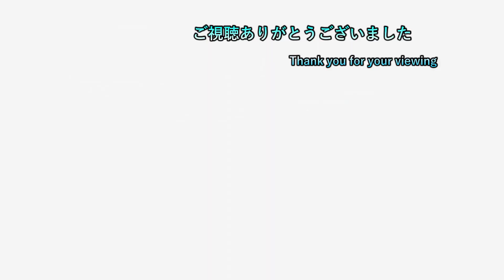【よ】 #67 コマじろうが三流妖怪！？ 【妖怪ウォッチ4++ 初見プレイ】【ネタバレ注意】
2日周期で20時半枠と22時枠を交互に出してます
19時枠のポケモン一匹縛りは毎日投稿中
19時枠 ポケモンSV一匹縛り

20時半枠 気になるゲーム（現在２つ）

22時枠 ゲームタイトル五十音縛りのゲーム＆ホグワーツレガシー